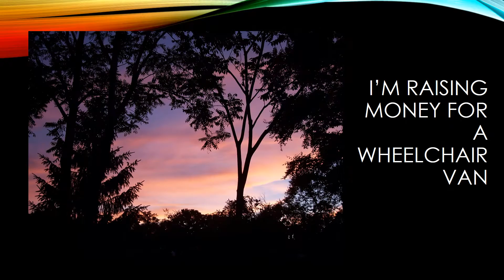Rosevanslideshowmovie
Rose McGrady shows in pictures the progression of her Multiple Sclerosis and her determination to accept the varying stages with her formidable will and positive outlook.